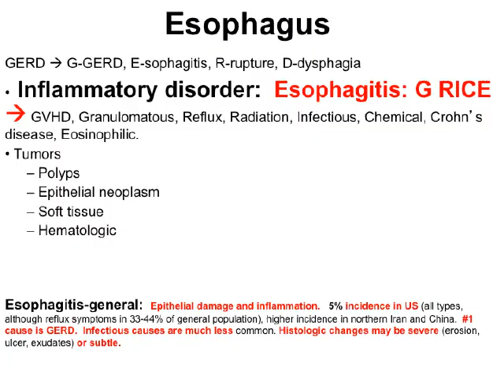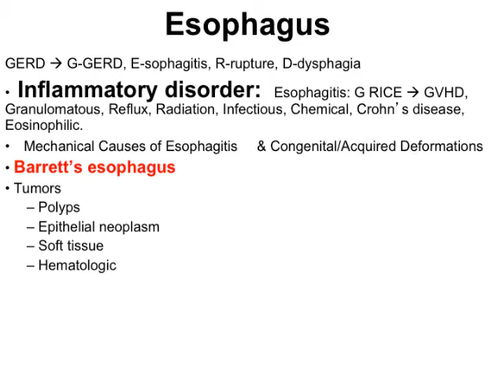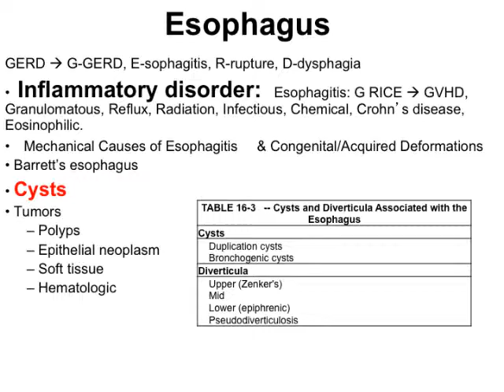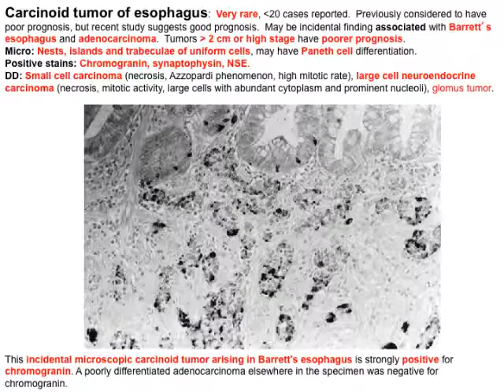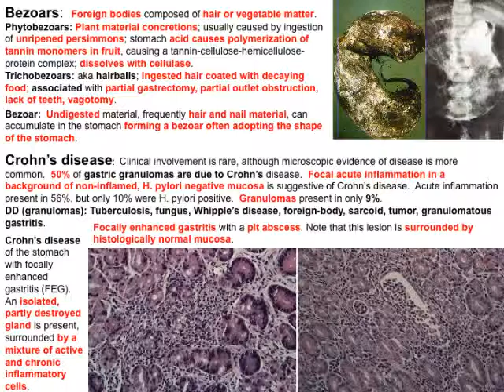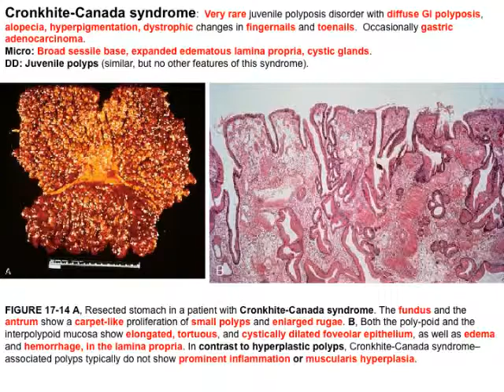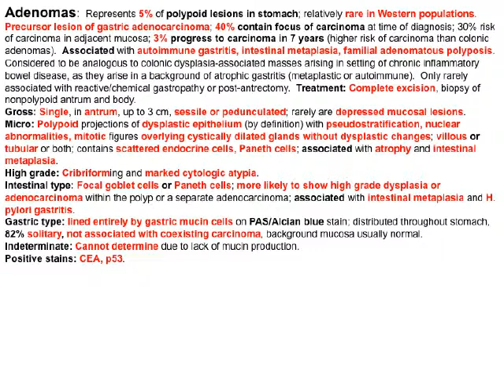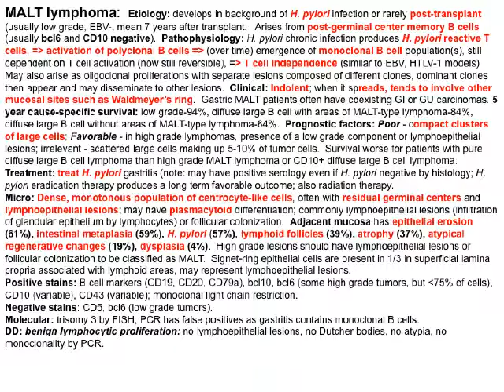GIpathology101-Esophagus & Stomach diseases.mov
A compilation of pathology using books and internet materials.  Come for the knowledge, stay for the art and music, and be a witness to humanity's suffering.

Reference:
1) Surgical Pathology of the GI Tract, Liver, Biliary Tract and Pancreas.  By Robert D. Odze MD FRCP(C) (Author), John R. Goldblum MD FCAP FASCP FACG (Author). Publisher: Saunders.
2) Pathologyoutlines
3) Wikipedia
4) Various other websites